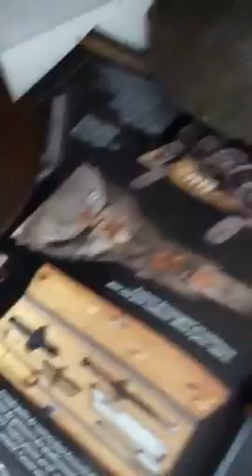Ma collection (allemand--usa) de 39-45